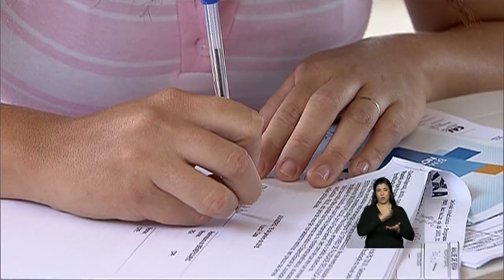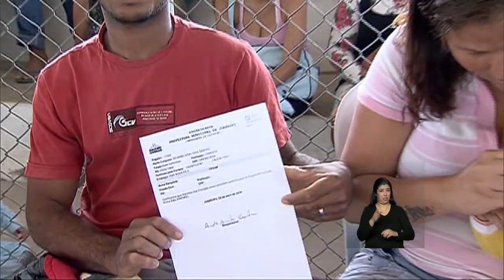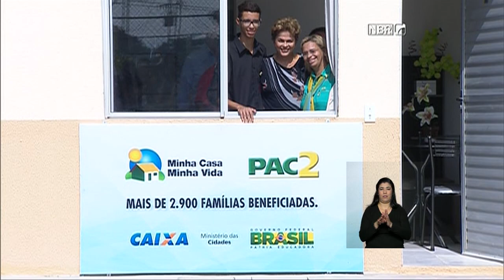Cerca de 4,5 mil pessoas são beneficiadas com entrega de residências em Catanduva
ATIVIDADES DA PRESIDENTA - 25.08.15: Nesta terça-feira (25), a presidenta Dilma Rousseff entrega 1.237 residências do programa Minha Casa Minha Vida na cidade de Catanduva (SP). Ação beneficia cerca de 4,5 mil pessoas. No mesmo dia, também acontece entrega de casas nos municípios paulistas de Araraquara, Araras e Mauá.